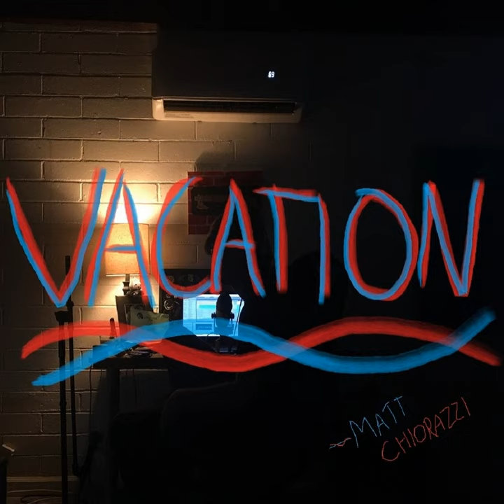Yesterdaze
Yesterdaze · Matt Chiorazzi

Vacation